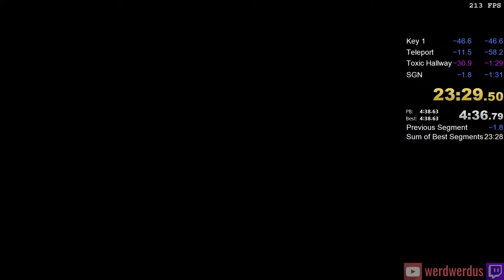DOOM Eternal: Super Gore Nest Master Level | 23:29 RTA [ITYTD] speedrun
Rules: Finish the game as fast as possible. Timing begins on first input. Master Level runs can not use cheat codes, and must follow the NMG Ruleset.

Banned glitches and exploits include:

“Zipping”, which is accomplished by slightly getting stuck in the collision of an object, and then dashing out of it;
The use of the ‘IDKFA glitch’;
Glory kill/chainsaw clipping;
Extendo-grabbing;
Slope boosting;
Walking on, skipping over, or boosting around invisible ledges, floors or ceilings. Runners may however go over, around, or below an invisible wall only if they unload during normal play. However, you may not vault on top of them to gain extra height that would make the skip impossible had the wall not existed
Rail-boosting, in any shape or form.

Allowed glitches and exploits include:

Dash boosting (using geometry to maintain significant speed by dashing against it);
Meat Hook slinging (using the Meat Hook on an enemy to sling yourself a far distance quickly);
Ballista boosting (using recoil of the Ballista to propel yourself);
Bunny hopping (to maintain speed OR accelerate);
Prop boosting (jumping on a prop such as a barrel to gain significant height) AS LONG AS it is not used in combination with the slowdown effect of the weapon wheel

I play StepManiaX and Rhythm Horizon wearing Xero Shoes.
WIN A $100 Xero Shoes gift certificate, new winner is selected every month!

live-streamed content CopyHeart ♡ 2021 werdwerdus. Copying art is an act of love. Love is not subject to law. Please copy and share.